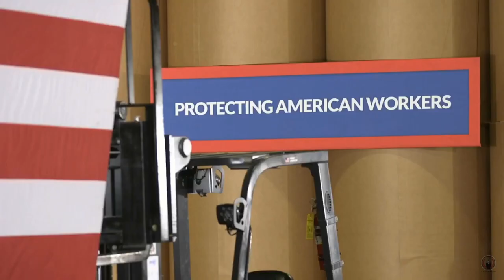Trumps January 20th Speech: The First Day Of A New Society. Please Everyone Subscribe & Share👉🏾🔔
I Will Be Doing A Weigh In On This Speech The State Of Our Country And This World And What It All Means And How It Effects Me As An Indigenous Aboriginal American The Original Inhabitants Of This Land.
All Of My Subscribers Should Listen To This Video And My Weigh In Because I Will Be Totally Unbiased And Efficient With My Break Down Of This Video. I Know I Will Lose A lot Of Close Minded Subscribers But Maybe I’ll Gain More Like Minds And Open Minded Industrious Individuals That Are Ready To Move Forward. It’s A New Era In Time.
Sincerely Indigenous Realist The Realist.